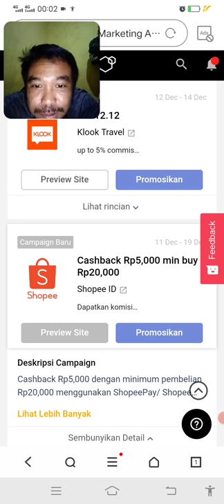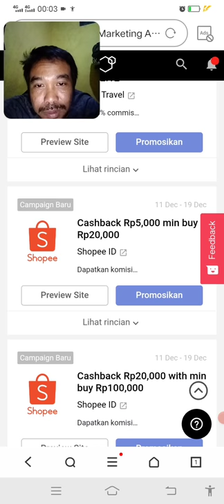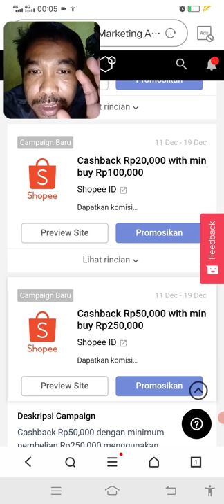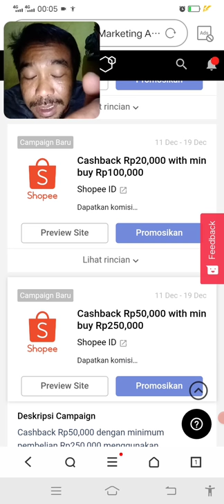Cara Mendapatkan CASHBACK 5K,20K,50K dari SHOPEE DAN CARA MENDAPATKAN DISKON DI SHOPEE UNTUNG BANYAK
LINK

Cara Mendapatkan CASHBACK 5K,20K,50K dari SHOPEE DAN